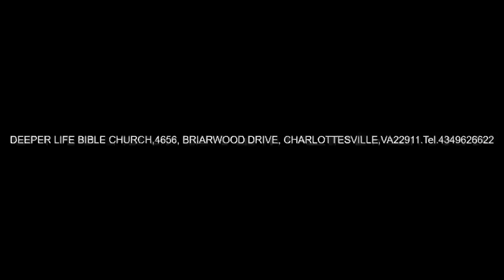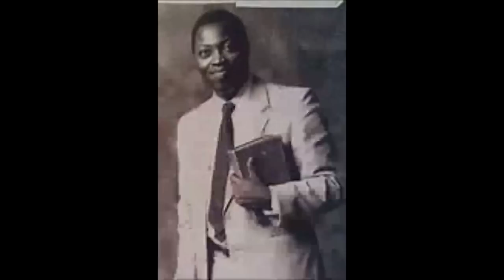RESTITUTION - PAS. W. F. KUMUYI